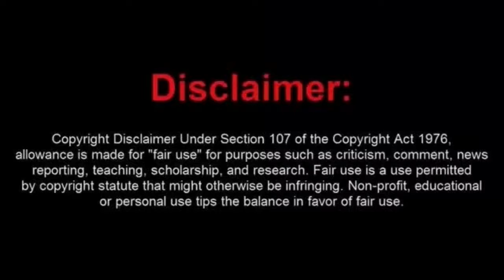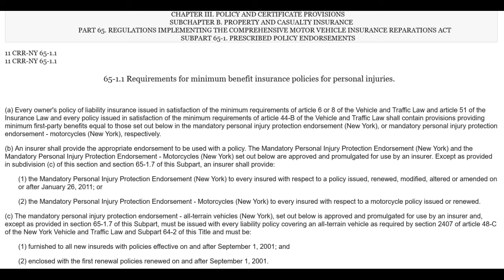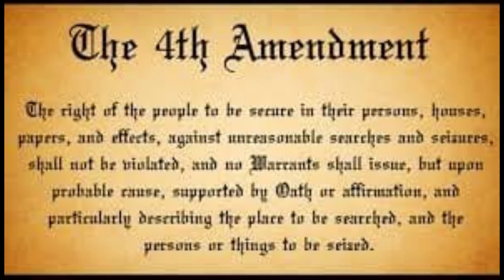Florida Sovtard Plays a Game of FAFO With Cops And Gets Arrested